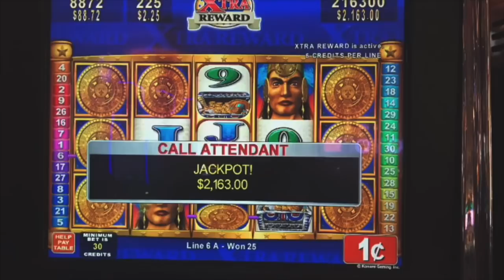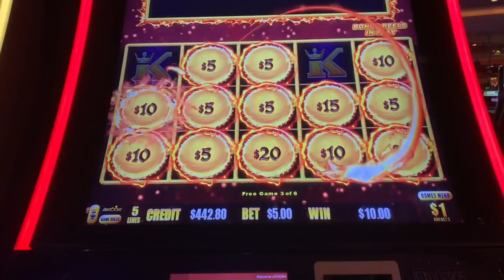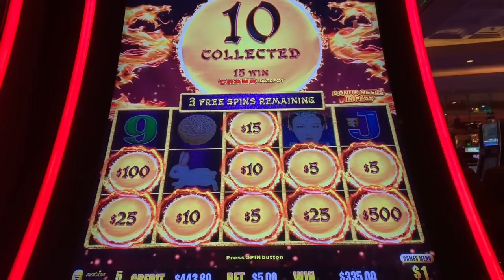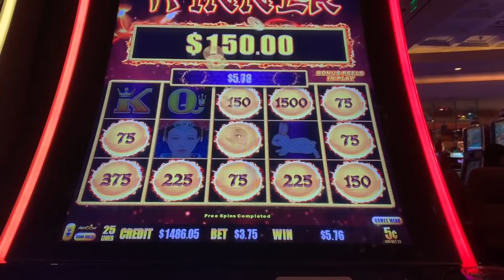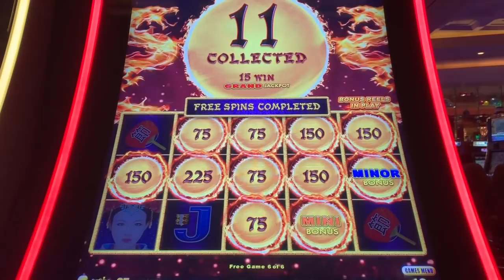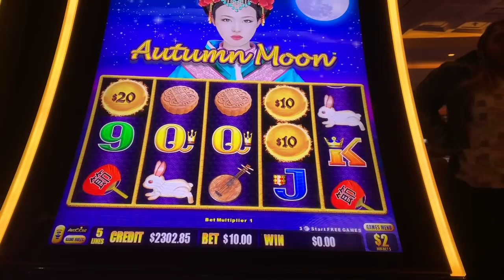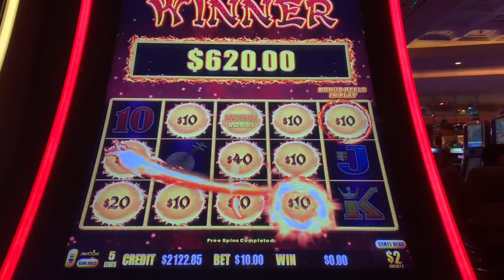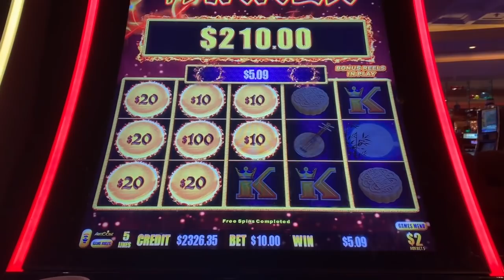DRAGON LINK AUTUMN MOON SLOT MACHINE $100 into $2,700!!! AMAZING SESSION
FL$ * DRAGON LINK HOW TO TURN $100 into $2,700!!! AUTUMN MOON slotmachine casino winner parxcasino🎰🎰🚨🚨

FYI: I do NOT slam on the spin button. The gentleman sitting beside me was really frustrated it seems ! 😂😂😂

How to turn $100 into $2,700 in 20 minutes ! YUP! in exactly 20 minutes I made $2,700 with spending $0. I entered my $100 free play and started with a $2.50 bet. When the win increased to $400, I changed the bet to $5.00 in hopes of a good hit. When I got up to $2,722 which is the last bonus game on the video... I cashed out at exactly $2,700. I stashed that money in my purse and waited for hubby to finish his poker game, AND with my remaining $300 free play I played and bet $1.00, kept me going for a good 3 hours. know your LIMIT, and you can leave a winner XOXO FL$

All uploads are Fortunate Lady Slots/ FL$ LLC intellectual property. You do not have any permission to re-use, copy or distribute any part of Fortunate Lady Slots/ FL$ LLC  videos, content or thumbnails without written consent.  Thank you